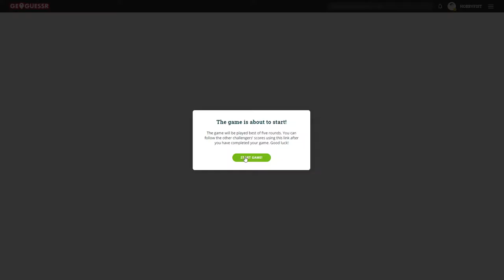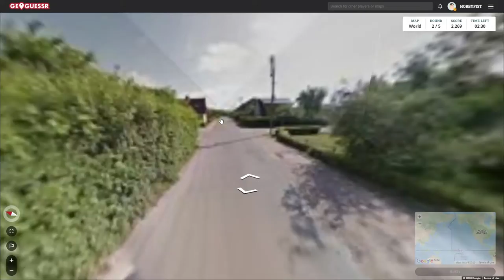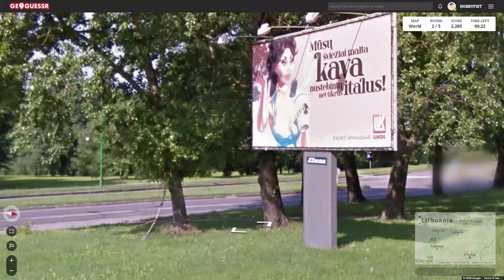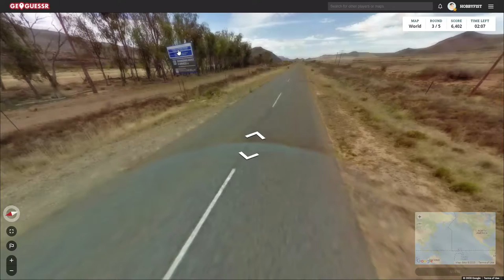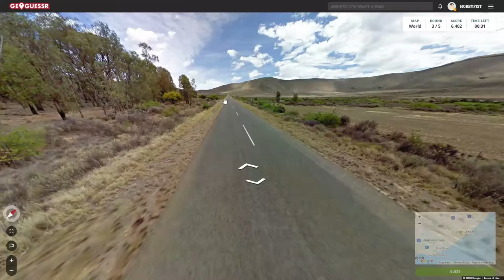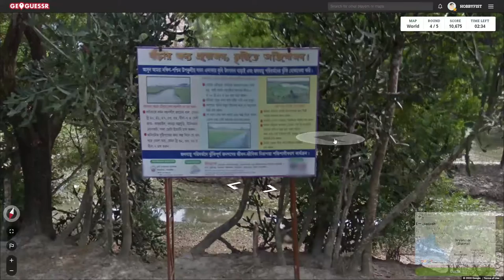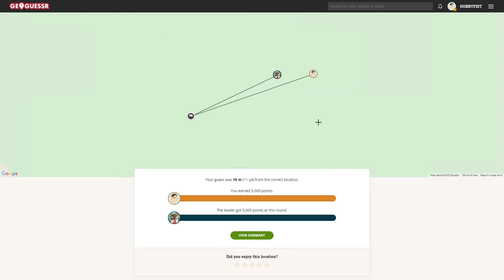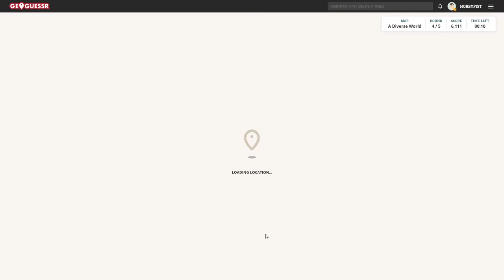Hobbyfist Geoguessr- [Part 405] Return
Ha ha guessing.